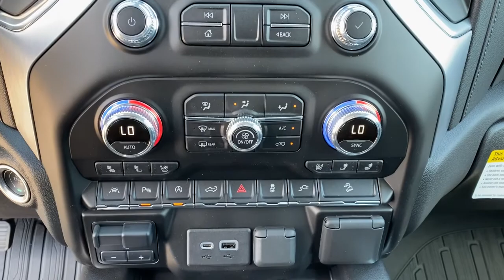2021 GMC Sierra 1500 Tulsa, Broken Arrow, Owasso, Bixby, Green Country, OK G210556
Onyx Black New 2021 GMC Sierra 1500 available in Broken Arrow, Oklahoma at Ferguson Superstore. Servicing the Tulsa, Owasso, Bixby and Green Country, OK area.
2021 GMC Sierra 1500 SLT - Stock#: G210556 - VIN#: 3GTU9DED4MG288438

Ferguson Superstore
1601 N Elm Place

NUMBER 1 RATED GMC DEALER IN CUSTOMER SATISFACTION FOR SEVERAL REASONS, #1- OUR PRICING IS ALWAYS UPFRONT AND SIMPLE, #2 LARGEST SELECTION IN OKLAHOMA, #3 WE TAKE CARE OF YOU AFTER THE SALE.2021 GMC Sierra 1500 SLTFactory MSRP: $59,470 $7,250 off MSRP! Priced below KBB Fair Purchase Price!10-Speed Automatic, 4WD, Jet Black Leather.PRICING INCLUDES FERGUSON DISCOUNT AND ALL NATIONAL AND REGIONAL INCENTIVES! #1 VOLUME GMC DEALER IN OKLAHOMA! You pay the price listed plus a $379 documentation fee, less any extra incentives if available and/or applicable. Please call to check on availability. NO BROKERS OR DEALERS, PLEASE. Price includes: $5000 - Buick & GMC Consumer Cash Program. Exp. 05/03/2021
ADAPTIVE CRUISE CONTROL,BOSE SOUND SYSTEM  PREMIUM 7-SPEAKER SYSTEM  with Richbass woofer,WIRELESS CHARGING,INTELLIBEAM  AUTOMATIC HIGH BEAM ON/OFF,FRONT PEDESTRIAN BRAKING,FOLLOWING DISTANCE INDICATOR,REAR AXLE  3.23 RATIO,X31 OFF-ROAD PACKAGE  includes Off-Road suspension  (JHD) Hill Descent Control  (NZZ) skid plates  (K47) heavy-duty air filter and X31 hard badge Includes (NQH) 2-speed transfer case  (XCK) 265/65R18SL all-terrain  blackwall tires and (N10) dual exhaust.,WHEELS  20 X 9 (50.8 CM X 22.9 CM) POLISHED ALUMINUM,LANE KEEP ASSIST  with Lane Departure Warning,EXHAUST  DUAL WITH PREMIUM TIPS,X31 OFF-ROAD AND PROTECTION PACKAGE  includes (X31) Off-Road Package  (CGN) spray-on bedliner and (RIA) All-weather floor liners  LPO Includes (NZM) 20 Polished aluminum wheels and (QAE) 275/60R20 all-terrain  blackwall tires.,SLT PREFERRED EQUIPMENT GROUP  includes standard equipment,BED LINER  SPRAY-ON  Pickup bedliner with GMC logo,SAFETY ALERT SEAT,JET BLACK  PERFORATED LEATHER-APPOINTED FRONT OUTBOARD SEAT TRIM,TIRE  SPARE 255/80R17SL ALL-SEASON  BLACKWALL,SEATS  HEATED SECOND ROW OUTBOARD SEATS,FRONT AND REAR PARK ASSIST  ULTRASONIC,CENTER CONSOLE  FLOOR-MOUNTED  with cup holders  cell phone storage  power cord management  hanging file folder capability,SEATS  VENTILATED DRIVER AND FRONT PASSENGER,TIRES  275/60R20SL ALL-TERRAIN  BLACKWALL  (Includes (QAQ) spare tire.,HILL DESCENT CONTROL,DRIVER ALERT PACKAGE I  includes (UD5) Front and Rear Park Assist  (UKC) Lane Change Alert with Side Blind Zone Alert and (UFG) Rear Cross Traffic Alert (Includes Perimeter Lighting. Includes (V76) recovery hooks on 2WD models.,SLT CONVENIENCE PACKAGE  includes (A50) bucket seats with (D07) center console  (KQV) ventilated front seats  (A48) rear sliding power window  (UG1) Universal Home Remote  (MCZ) 2 USB ports with auxiliary input (IP Mounted)  (MCR) 2 USB Ports/SD Card/Aux Jack (Inside Console with bucket seats) and (KA6) rear heated seats,SKID PLATES,SEATS  FRONT BUCKET  with center console,UNIVERSAL HOME REMOTE,ASSIST STEPS  CHROME WHEEL TO WHEEL,ENGINE  5.3L ECOTEC3 V8  (355 hp [265 kW] @ 5600 rpm  383 lb-ft of torque [518 Nm] @ 4100 rpm); featuring available Dynamic Fuel Management that enables the engine to operate in 17 different patterns between 2 and 8 cylinders  depending on demand  to optimize power delivery and efficiency (STD),AIR FILTER  HEAVY-DUTY,SLT PREMIUM PLUS PACKAGE  includes (PCY) SLT Convenience Package  (PDY) SLT Preferred Package  (PQB) Driver Alert Package I  (PDJ) Driver Alert Package II  (NZM) 20 Polished aluminum wheels  (BVT) Chrome assist steps and (CGN) spray-on bedliner. With 4WD model and (L84) 5.3L EcoTec3 V8 engine (MQB) 10-speed automatic transmission is included.,TRANSFER CASE  TWO-SPEED  ELECTRONIC AUTOTRAC  with push button control,TRANSMISSION  10-SPEED AUTOMATIC  ELECTRONICALLY CONTROLLED  with overdrive and tow/haul mode. Includes Cruise Grade Braking and Powertrain Grade Braking,REAR CROSS TRAFFIC ALERT,GVWR  7100 LBS. (3221 KG)  (STD),LANE CHANGE ALERT  with Side Blind Zone Alert,AUTOMATIC EMERGENCY BRAKING,ONYX BLACK,WINDOW  POWER  REAR SLIDING WITH REAR DEFOGGER,USB PORTS  2 (FIRST ROW) LOCATED ON INSTRUMENT PANEL,DRIVER ALERT PACKAGE II  includes (UEU) Forward Collision Alert  (UHX) Lane Keep Assist/Lane Departure Warning  (UHY) Automatic Emergency Braking  (UKJ) Front Pedestrian Braking  (TQ5) IntelliBeam  (KSG) Adaptive Cruise Control and (UE4) Following Distance Indicator Includes (HS1) Safety Alert Seat.,LPO  WHEEL LOCKS  SET OF 4  (dealer-installed),LPO  ALL-WEATHER FLOOR LINER  1ST AND 2ND ROWS  (dealer-installed),FORWARD COLLISION ALERT,SLT PREFERRED PACKAGE  includes (IOT) 8 diagonal Premium GMC Infotainment with navigation  (UQA) Bose Premium Audio System and (K4C) Wireless Charging,AUDIO SYSTEM  PREM